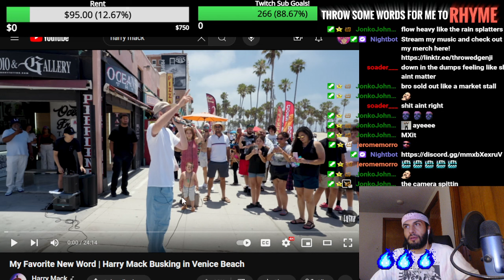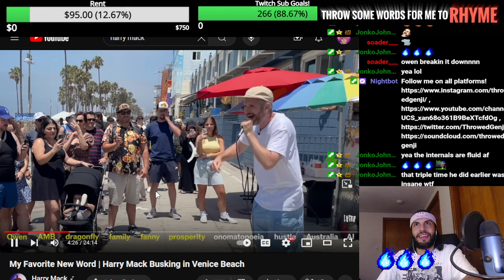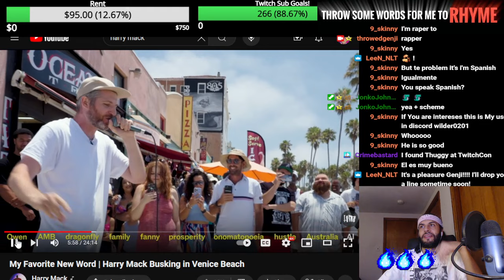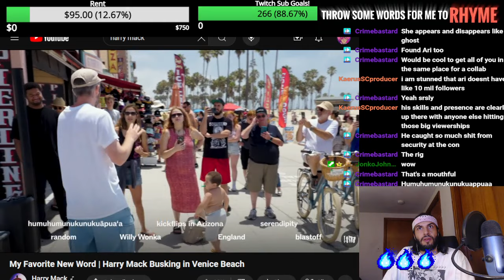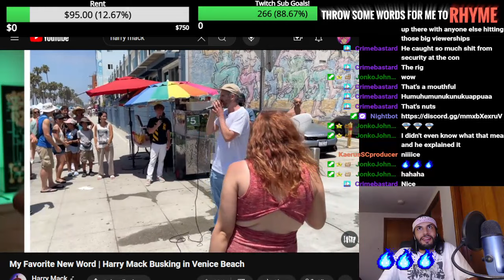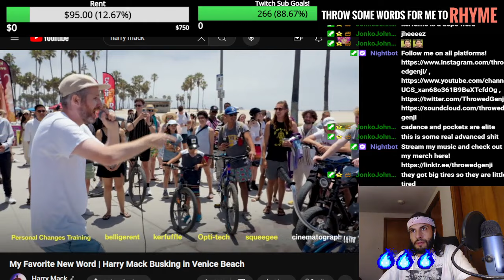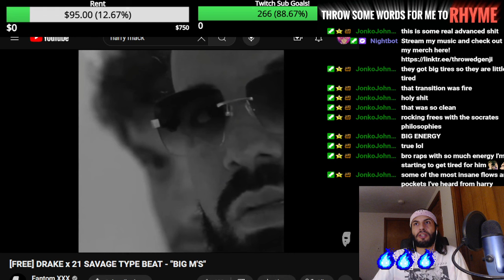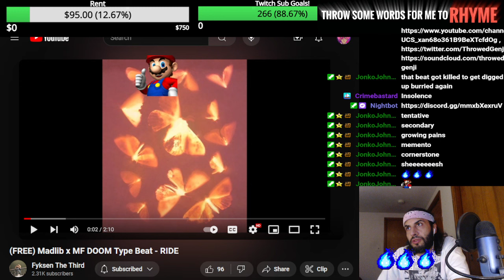Freestyle Rapper Reacts to Harry Mack Busking in Venice Beach | My Favorite New Word with Twitch TV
Harry Mack bringing positive vibes once again to all ages. I like how he isn't afraid to increase the amount of words even if he misses some because it's all just energy exchange and doing what he loves to do. We get a raid from Leen NLT in the middle of reacting so we had to spit some bars on the spot! on his page for the vibes. Whether
its boom bap or trap beats we gonna deliver the flow and energy for the people for the progressive state of the culture and soul

Throwed Genji reacting to My Favorite New Word | Harry Mack Busking in Venice Beach
My Favorite New Word | Harry Mack Busking in Venice Beach reaction
Live reaction to harry mack on twitch tv
Freestyle rapping over words wordplay flow state
Freestyle rapper reacts to Harry Mack freestyle
Reacting to My Favorite New Word | Harry Mack Busking in Venice Beach
Rapper reacts to My Favorite New Word | Harry Mack Busking in Venice Beach
Harry Mack venice beach reaction
Rapper reacts to Harry Mack venice beach freestyle
harry mack rappers react